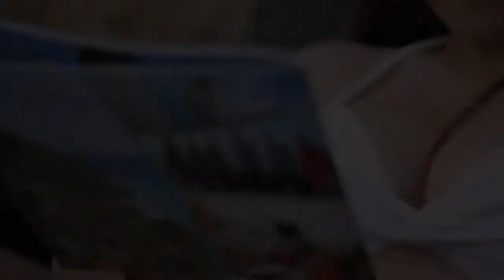Super Idol Challenge 2014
Come and join us! Super Idol Challenge 2014